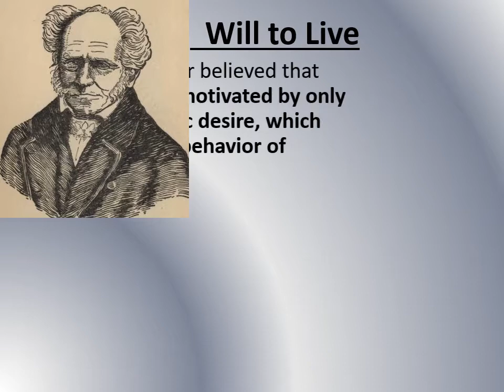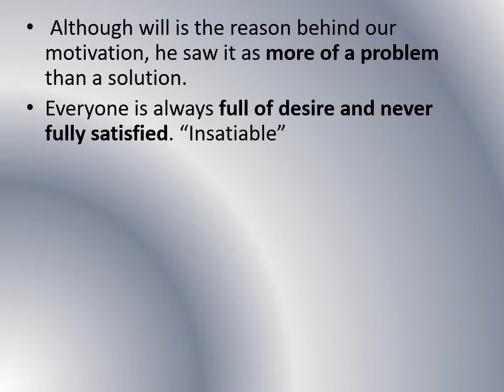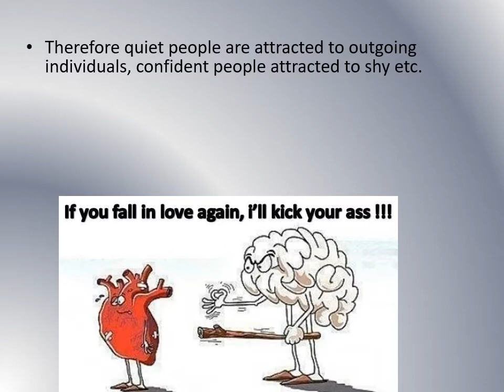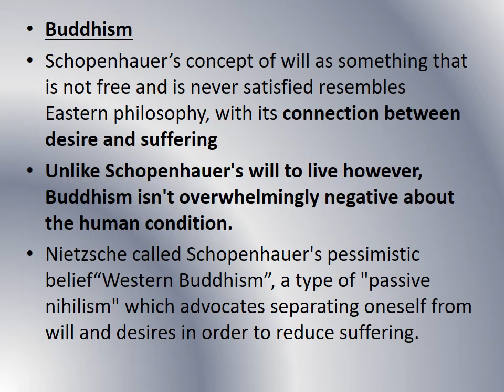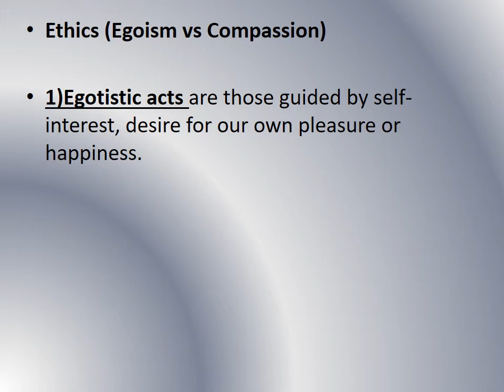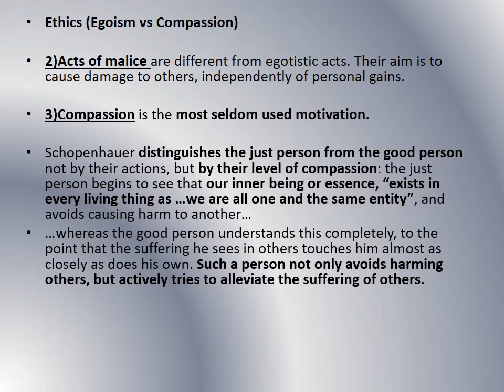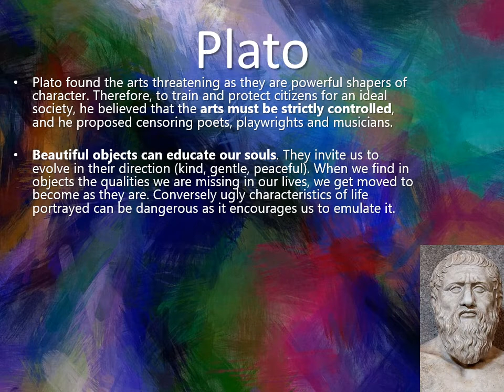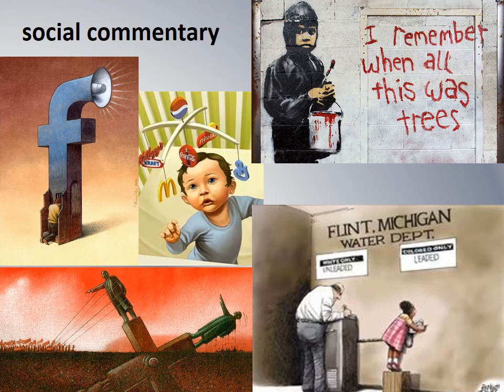Schopenhauer and Aesthetics